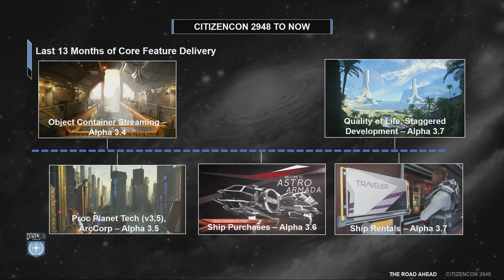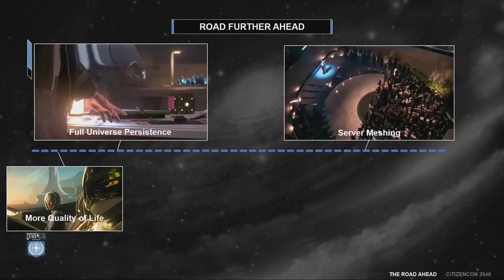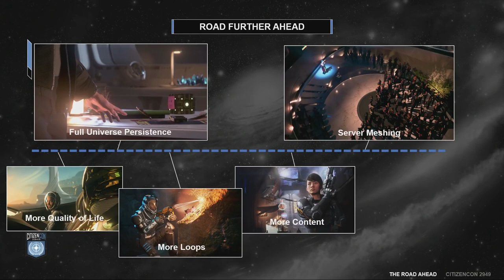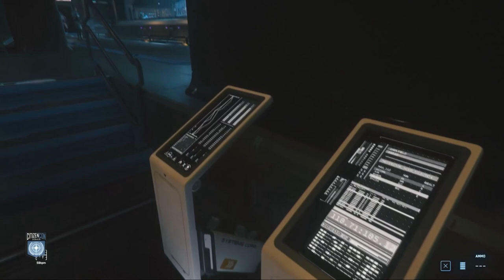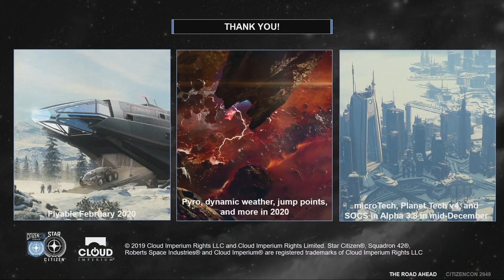3.12 post Mortem (resubido completo)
Los desarrolladores comentan cómo ha salido este último parche dede su punto de vita, lo que más les ha gustado, lo que menos y lo que cambiarían en el futuro!.

¿Quieres apoyarnos?